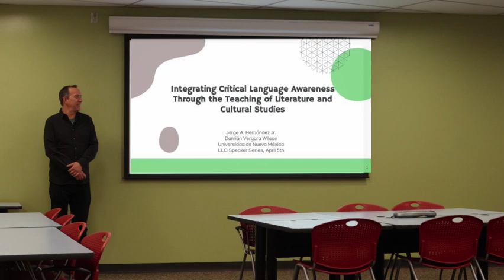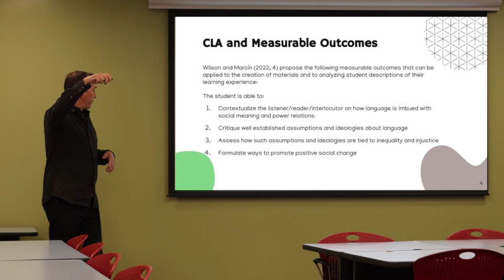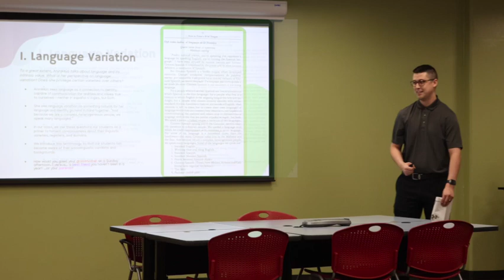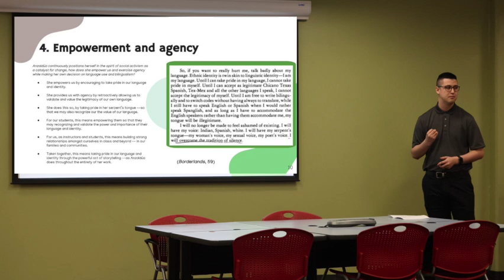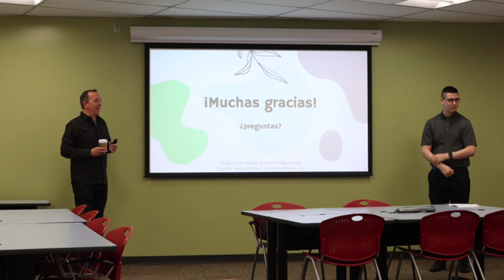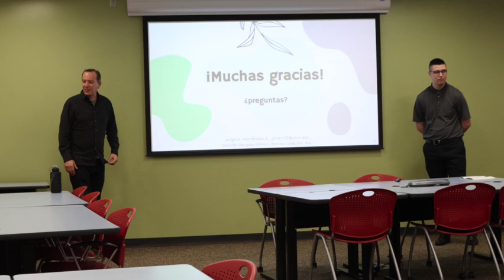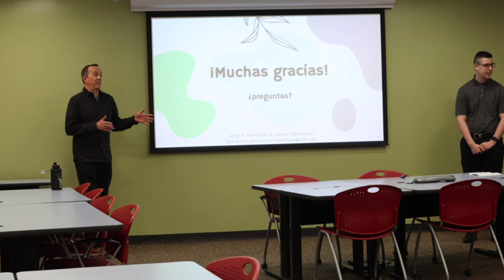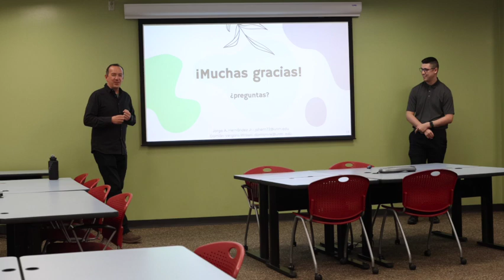Integrating Critical Language Awareness Through the Teaching of Literature and Cultural Studies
April 5, 2023 presentation by Dr. Damián Vergara Wilson and Jorge A. Hernández Jr., Department of Spanish & Portuguese, University of New Mexico (UNM), at UNM's Language Learning Center (LLC).